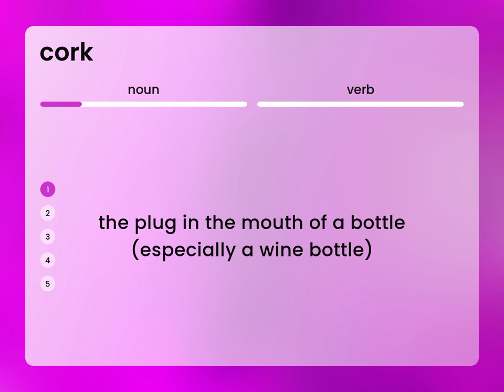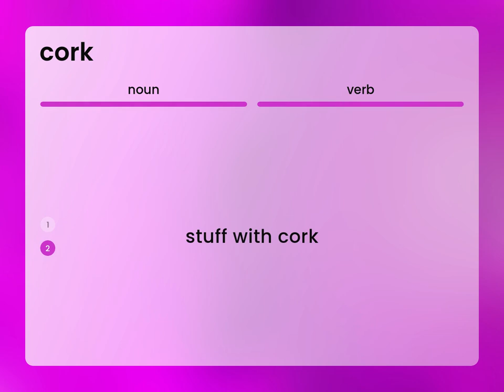Cork | what is CORK meaning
What does CORK mean?